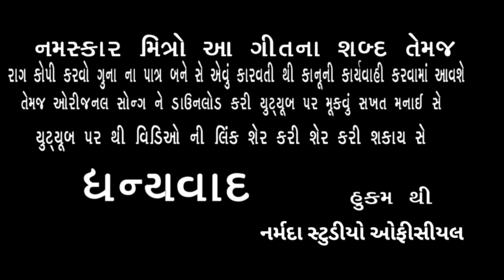V k bhuriya teju mara dhare aave avividhi karidu gitkar Arjun R Meda timli gapuli //2019 niw song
Recording Narmada Studio Dahod jignesh palash sangit Arjun R Meda sahiyo arvin r meda